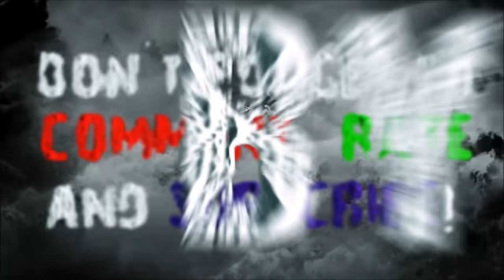Plants vs. Zombies 2 - Modern Day Piñata Party (January, 9 2016) [4K 60FPS]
Piñata Party is a game mode in Plants vs. Zombies 2. It usually takes place at the Player's House, but sometimes takes place in other worlds, and has zombies from all areas. Sometimes there are special-themed Piñata Parties during holidays or when a new world is about to be released.

New Amazing Videos:
Game: Plants vs Zombies 2
Platforms: IOS, Android
Publisher: EA - Electronic Arts
Developer: PopCap Games
Video creator: Me (Hawk)
Video concept: Me (Hawk)
Video editing: Me (Hawk)
Softwares: Bandicam, Sony Vegas Pro & Adobe.